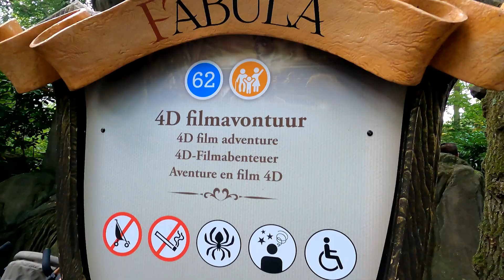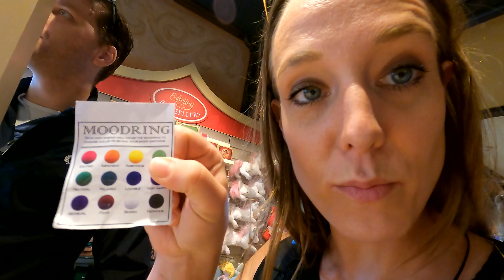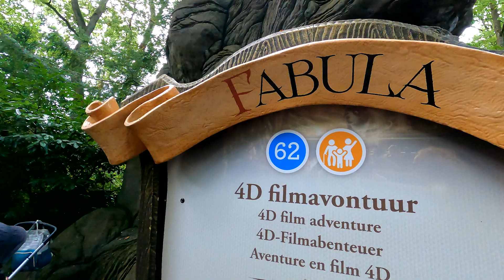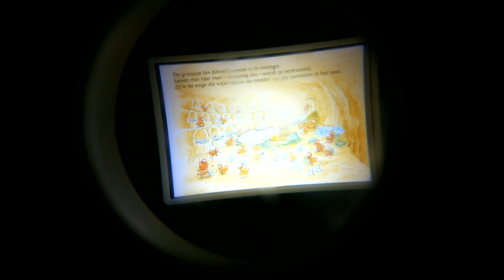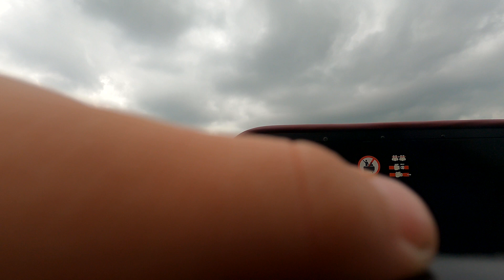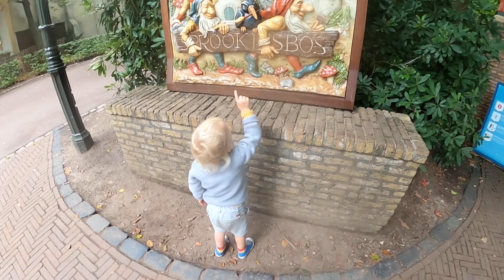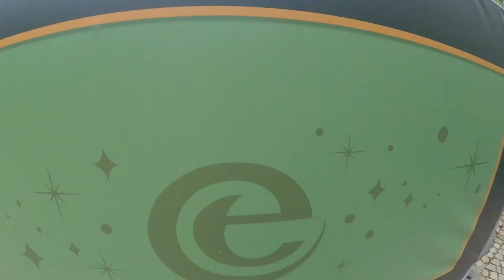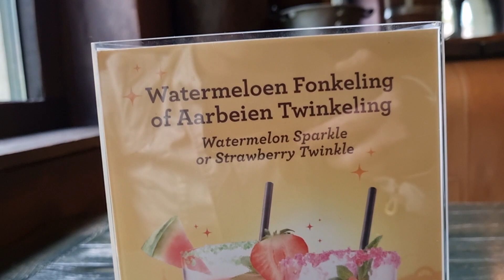😱 RIDDER THOMAS VRAAGT HEN DIT TE DOEN! DAGJE EFTELING Vlog #183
VLOG183 Dagje Efteling met veel leuke attracties en Ollie wil zindelijk zijn!

- ThemePark Kids#VLOG157 Dit is mijn workout routine met kinderen.

- ThemePark Kids